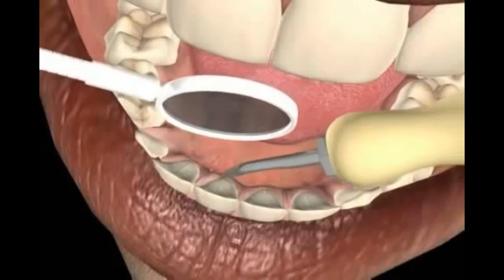Ultrazvucno skidanje zubnog kamenca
Kod ultrazvučnog aparata se radni krajevi kreću u frekvencijalnom opsegu koji odgovara ultrazvučnim valovima (oko 35HZ i 1 GHZ).